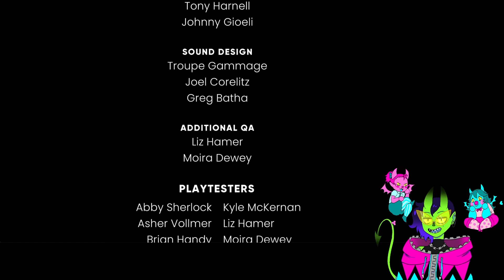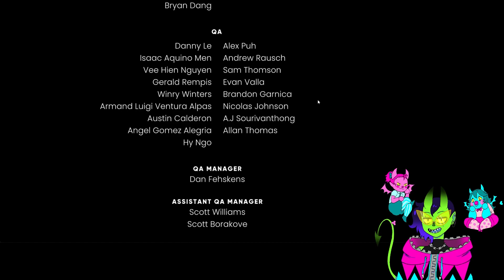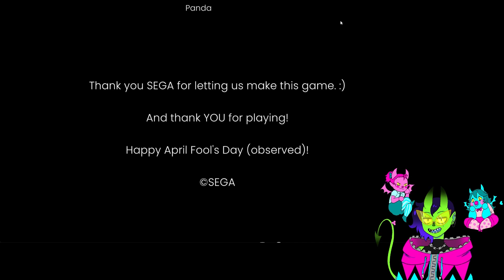The Murder of Sonic the Hedgehog Finale